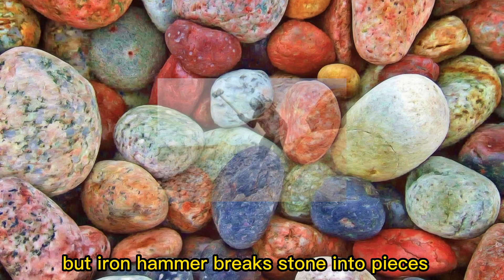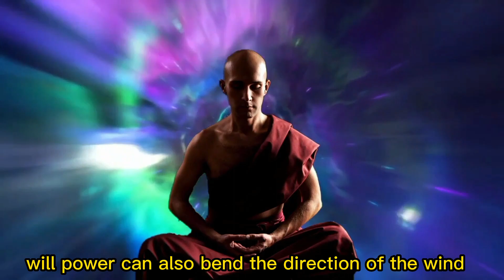A POWERFUL BUDDHIST STORY ON KEY OF SUCCESS | Buddha Story for Will Power in Life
This is a Buddhist story in English, you will know about the key of success for your life. Gautam Buddha tells Anand, about the will power and the importance of will power in our life. A strong will power man can achieve anything in his life. so you want to get success in your life then look forward at your will power. if you understand your will power. than you will get success in a very short time.